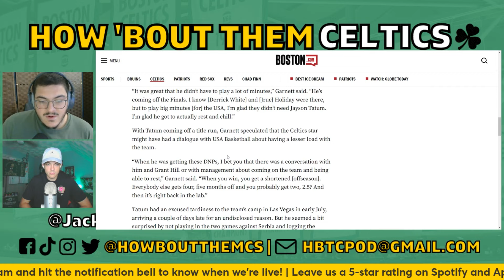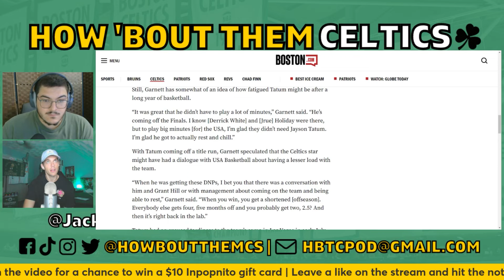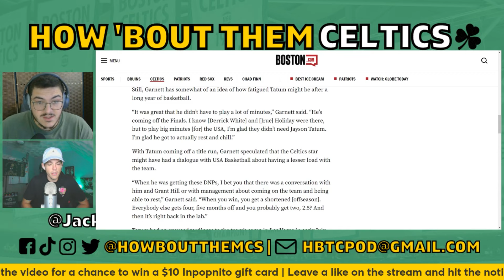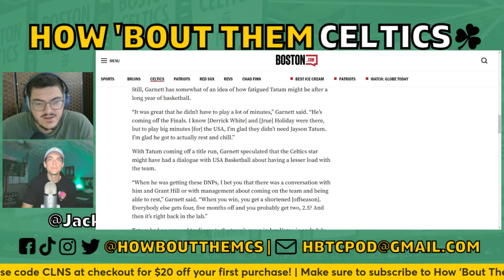Kevin Garnett Talks Jayson Tatum Team USA Drama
Sam and Jack are back with another Boston Celtics video. In this one, they discuss Kevin Garnett and his thoughts on the Jayson Tatum drama with Team USA at the 2024 Olympics. They discuss his opinion and give their thoughts.